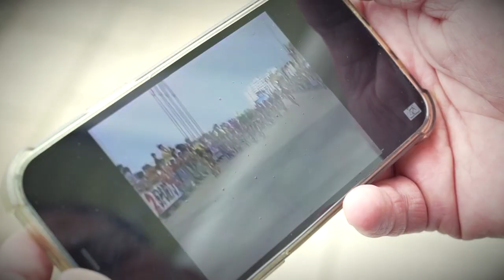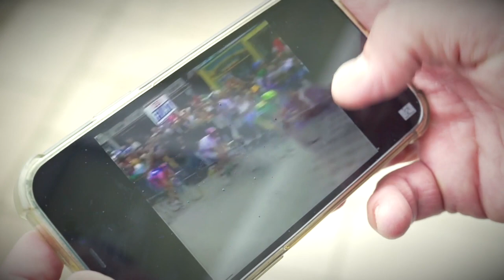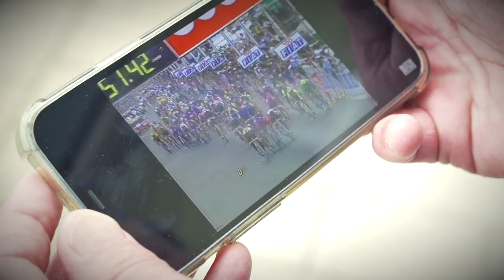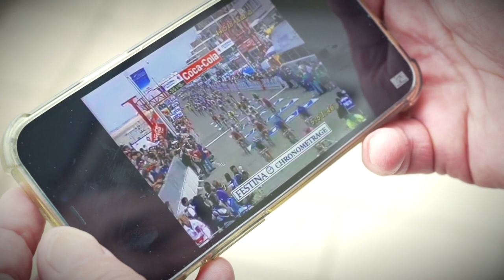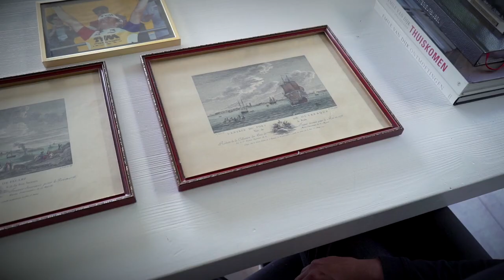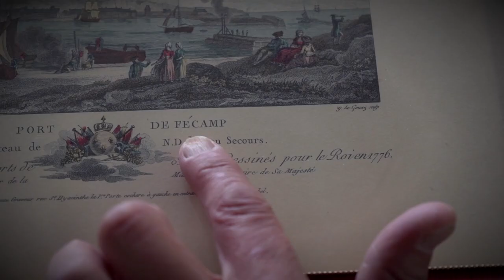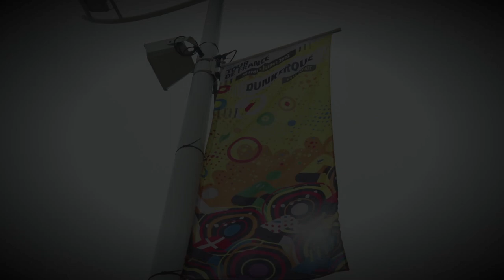Een dag in het leven: Jeroen Blijlevens | Cycloo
Ontdek de historische band tussen Duinkerke en wielrenner Jeroen Blijlevens. De voormalige topsprinter behaalde hier in 1995 zijn eerste Touretappe als tweedejaarsprof. Volg hem terwijl hij terugkeert naar de kustweg waar destijds de finishstreep lag.